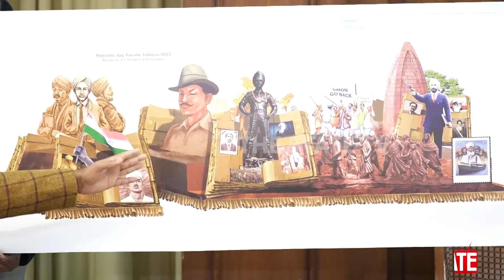CM Bhagwant mann ਦਾ ਪਿਆ BJP ਵਾਲਿਆਂ ਨਾਲ ਪੰਗਾ ! Captain Amrinder Singh , Sunil Jakhar ਬਾਰੇ ਵੱਡੇ ਖੁਲਾਸੇ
CM Bhagwant mann , BJP , Captain Amrinder Singh , Sunil Jakhar , AAP , Congress, Akali dal , Badal , Majithia , Raja Warring , Navjot sidhu , Mann , Sidhu , Punjab News , The State Tv , ||